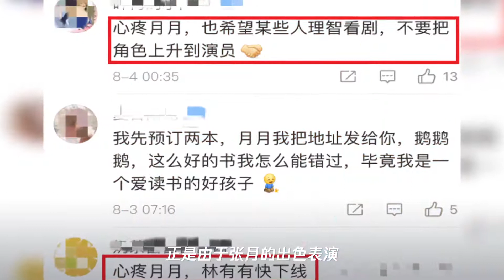《三十而已》林有有扮演者张月剧中虽是绿茶,现实却是善良的美女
➤Thanks收看！